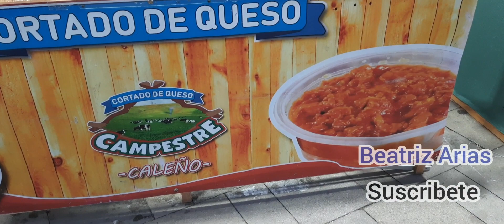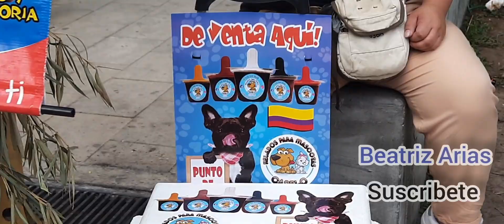105 AÑOS, FIESTAS DE LA TEBAIDA ,2021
C105 años CELEBRANDO LAS FIESTAS ANIVERSARIAS  DE  LA TEBAIDA QUINDIO EN MEDIO DE LA PANDEMIA PARA AYUDAR A REACTIVAR EL COMERCIO
105 AÑOS, FIESTAS DE LA TEBAIDA ,2021